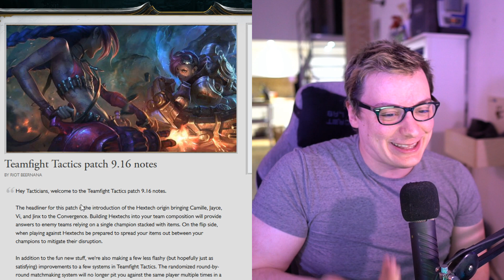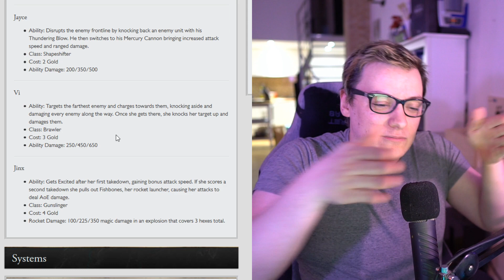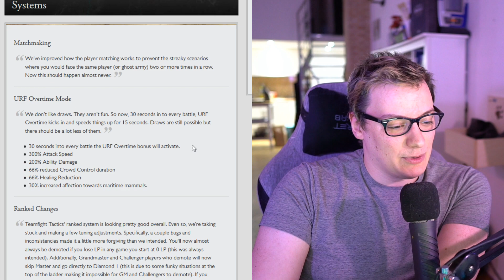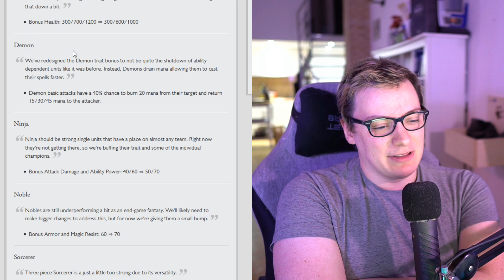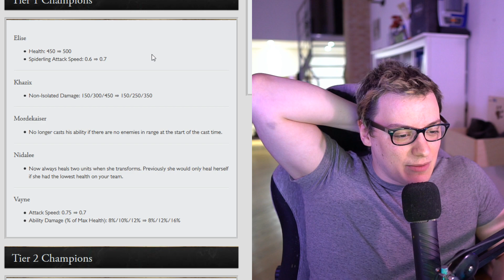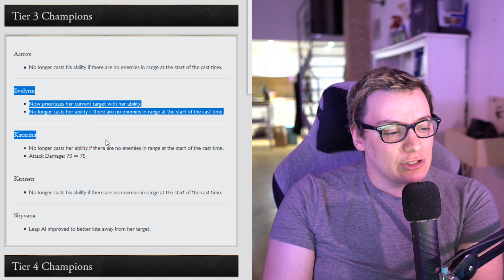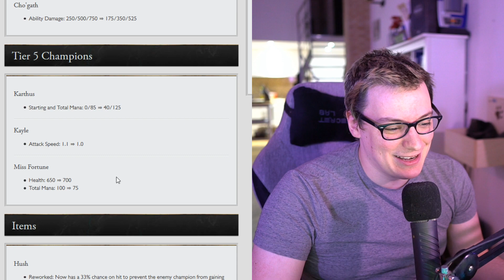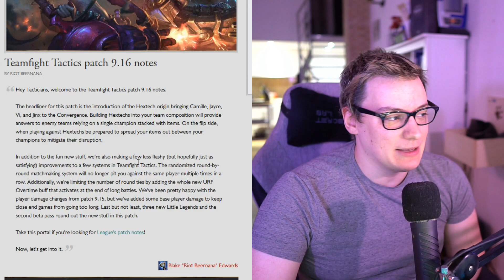ANALISI PATCH TFT 9.16